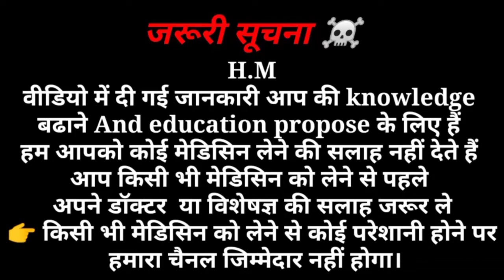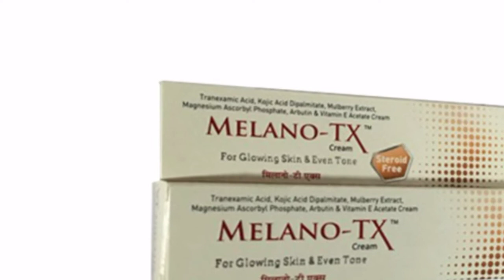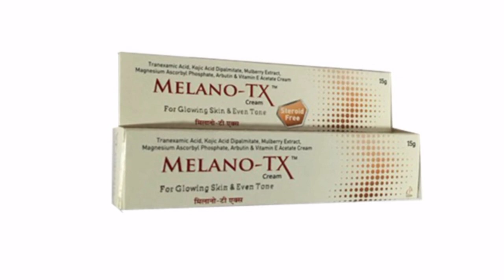melano tx cream review,uses, side effects,melano tx cream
melano tx cream ke bare mein jankari is video complete